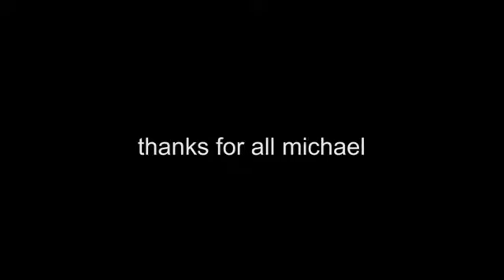Michael Jackson Billie Jean The king forever of Pop remix